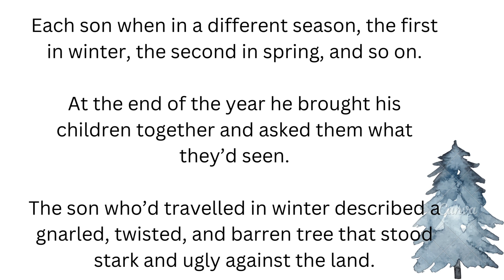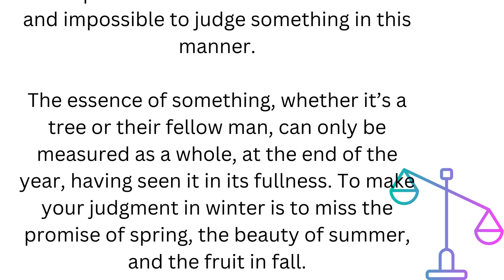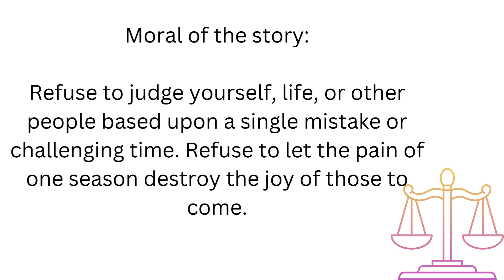Learn English through Stories | Practice English| Story 17 | Judgement